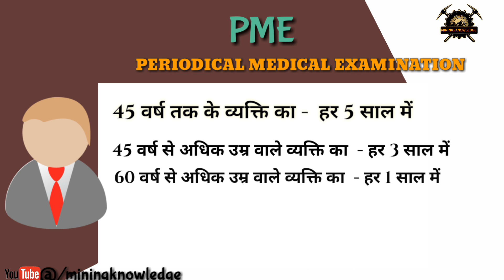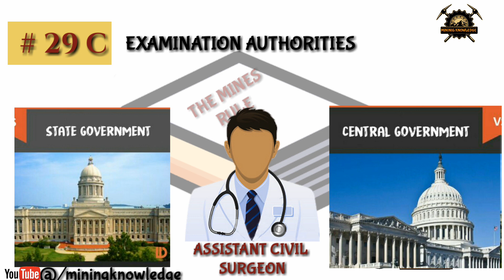What is IME and PME || mines rule 1955 || full details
In this video we talk about  all the information about -
 # periodical medical examination ( PME)
 # initial medical examination ( IME )
~~|| Appointment of safety officer and
        Ventilation officer ||~

  Title - alan Walker force NCS
    Sound cloud   -

अगर कोई सवाल हो तो comment करे ।
ताकि इस channel की update  आपको हमेशा मिलती रहे |

    Jai hind